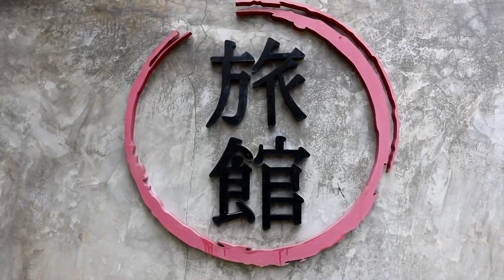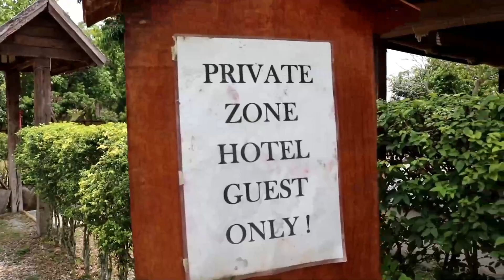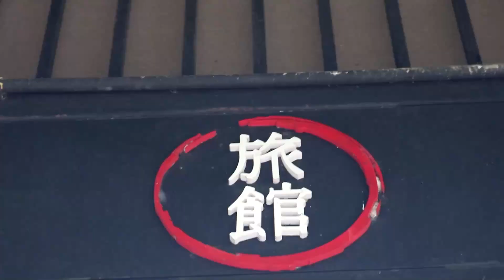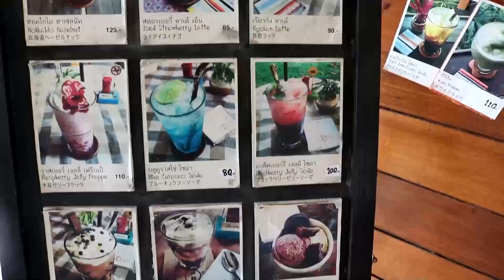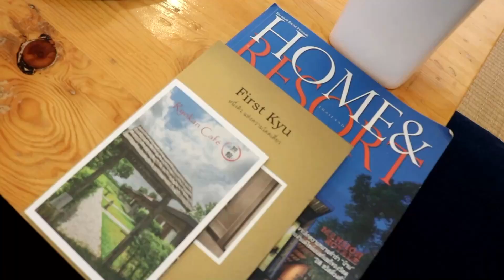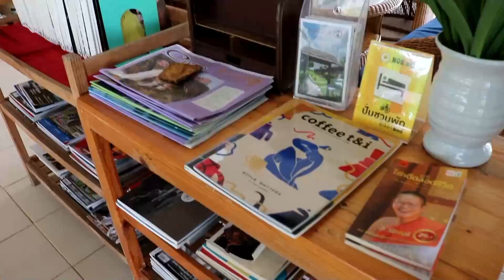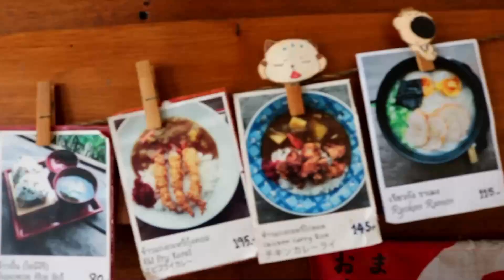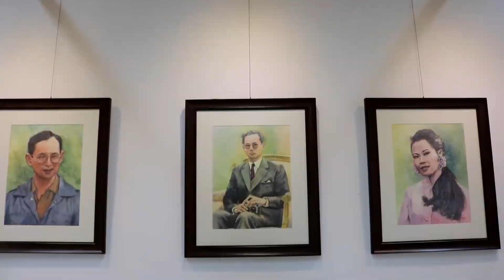รายการ"แอ่วเจียงฮาย"พาเที่ยวชมร้านเรียวคังคาเฟ่และไปช้อปปิ้งถนนคนเดินนครเชียงราย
รายการ"แอ่วเจียงฮาย" โดยเพจคนเหนือ ยุทธภูมิ นามวงศ์ เป็นพื้นที่สำหรับแหล่งรวมคลิปแนะนำสถานที่ท่องเที่ยว สถานที่สำคัญต่าง รวมทั้งวิถีชีวิต ความเป็นอยู่ รวมถึงวัฒนธรรมและประเพณีของชาวเหนือล้านนา

เชิญติดตามชมทุก ๆ วัน สำหรับวันนี้พาเที่ยวชมร้านเรียวคังคาเฟ่และไปช้อปปิ้งถนนคนเดินนครเชียงราย..